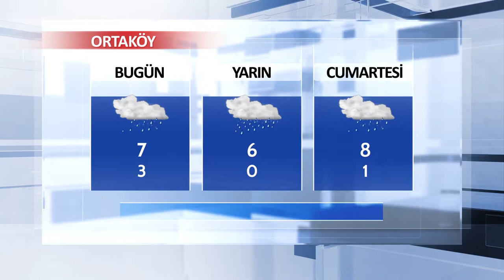04 Ocak Aksaray ve İlçeleri Hava Durumu